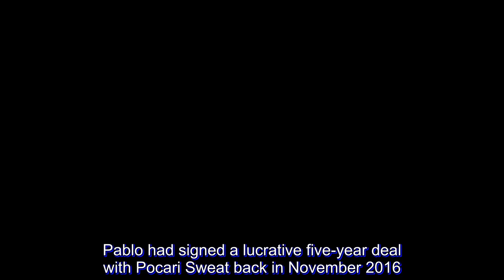PVL: Ex-Pocari Sweat mainstay Myla Pablo is headed to Motolite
After being released from her contract with Pocari Sweat, ace spiker Myla Pablo is now headed to Motolite, sources confirmed to ABS-CBN News.

Sources with knowledge of the situation said Motolite and Pocari discussed Pablo's contract on Friday afternoon, with Motolite agreeing to take on the remaining three years of Pablo's contract.

Pablo had signed a lucrative five-year deal with Pocari Sweat back in November 2016.

Tiebreaker Times first reported the development.

Pablo, a two-time Most Valuable Player in the Premier Volleyball League, was choosing between Cocolife and Motolite, according to sources. However, Pocari Sweat ultimately decided to agree to terms with Motolite.

"Okay naman ang usapan ng Motolite at Pocari," the source said.

Pocari Sweat management informed Pablo of her new team around 5 p.m. Friday, sources said.

Pablo was the face of the Pocari franchise ever since it moved to the PVL, and she helped the team win three titles: the 2016 Open and Reinforced crowns, and the 2017 Reinforced Conference title. She was the finals MVP when Pocari ruled the 2016 Open and the 2017 Reinforced conferences.

However, they have struggled this year, placing fourth in the Reinforced Conference and falling short of the semifinals in the Open.

Sources close to the former National University star said Pablo's camp had intently listened to offers not just from Motolite and Cocolife, but also from teams in the Philippine Superliga including Foton.

"Nire-respeto nila ang mga team na kumukuha (kay Myla)," the source said.

According to the same source, Pablo is saddened to leave Pocari Sweat, whom she has played for the last five years. Pablo also expressed her gratitude to the team and to her teammates, especially those from Air Force whom she considered her family, said the source.